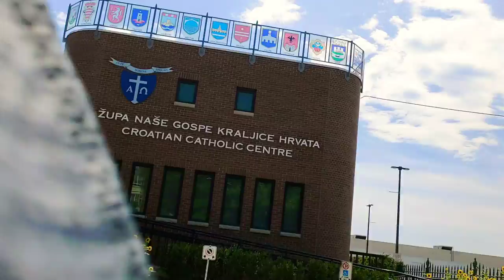🇨🇦 Walk through Dufferin, Ontario, Canada